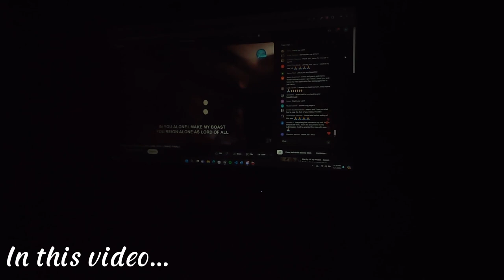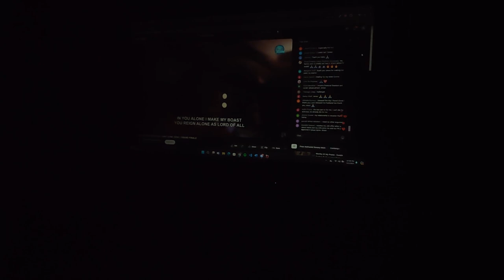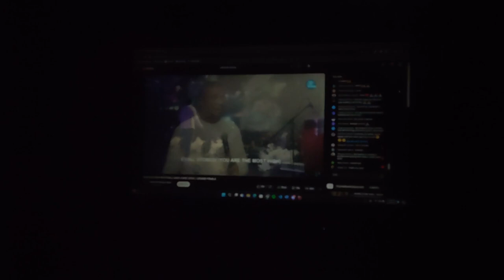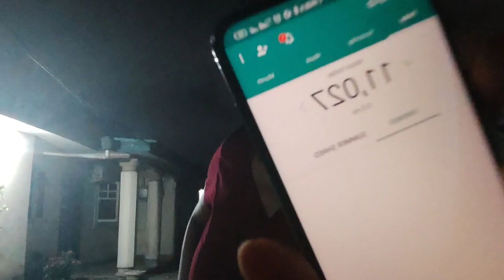FINALLY TAKING MAKEUP CLASSES | Friendship Breakups, Hallelujah Festival and more...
Hii💛

Socials ✨

Music 🎶